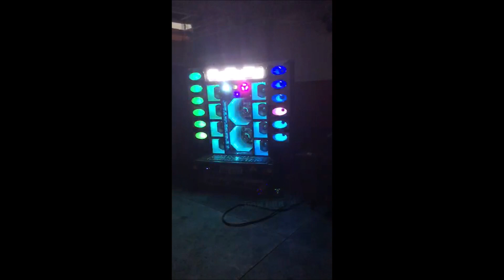PAREDINHA MINI MONSTRO I JBL VULCANO 3.8 18" + MEDIO GRAVE HARD POWER 10" + RACK MOVEL BLEKALT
LOJA: BLEKALT  R. Salvador Píres de Lima, 653 - Sacomã, São Paulo - SP, 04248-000

PROJETO:
2 JBL VULCANO 3.8 1900W RMS 18"

8 HARD POWER 400W RMS 10"

8 JBL D405

4 JBL 408 Ti